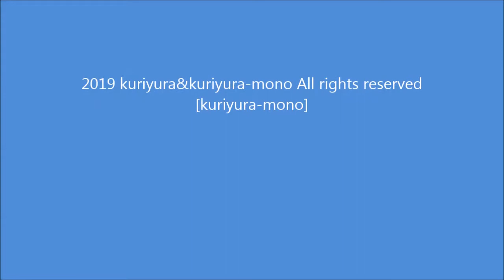親水式 Vol.0.1.@Submerge studio